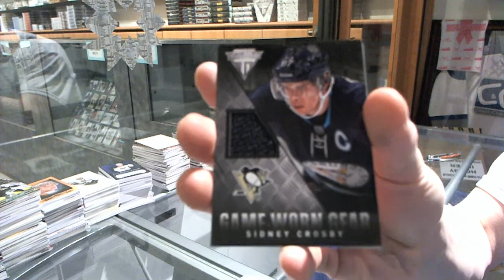MattSteeleNJ's 13-14 Panini Titanium Hockey Box Break #2